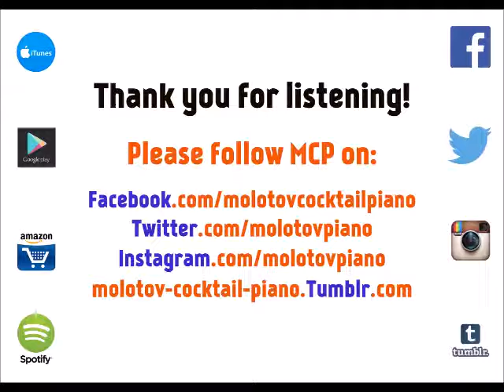Love Yourself - Justin Bieber [cover by Molotov Cocktail Piano]